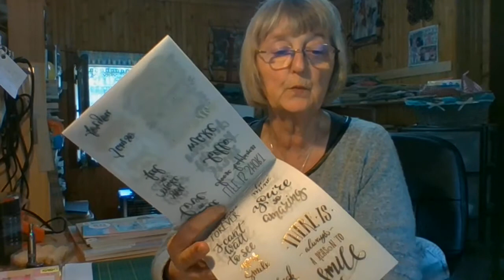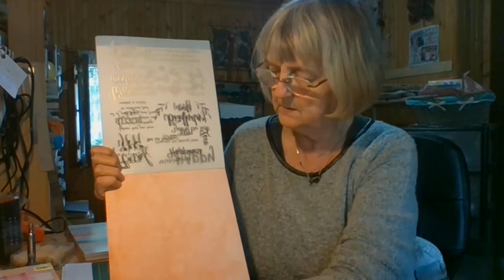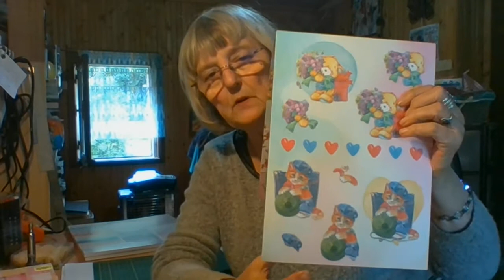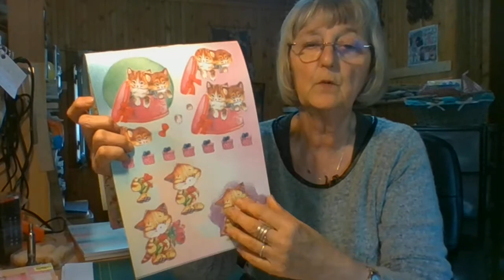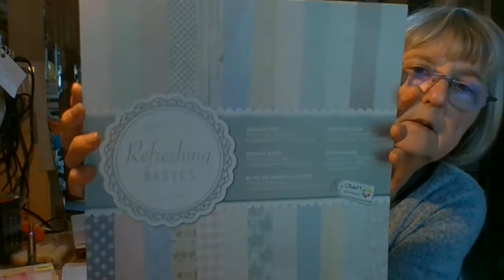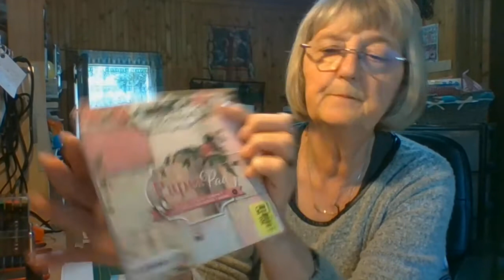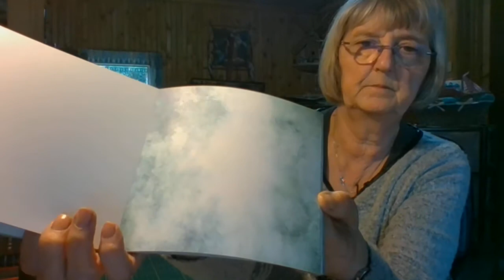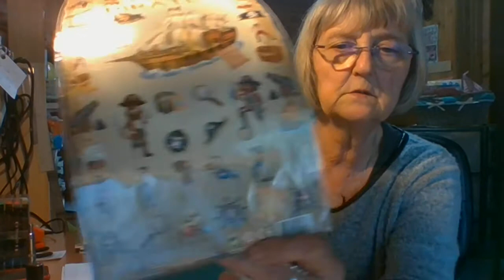HAUL ACTION NOZ LECLERC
j'avais juste envie de papoté un peu avec vous  et de partager mes achats